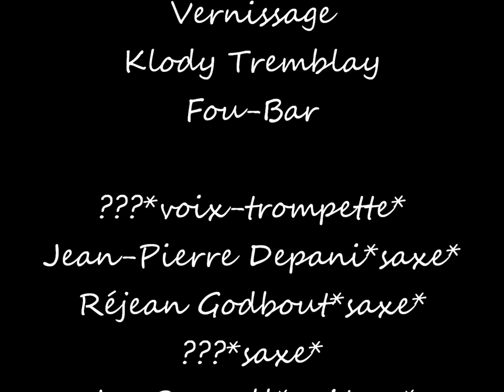Vernissage Klody Tremblay et Jam music...Fou-Bar Qc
Jack Packer *voix-trompette*
Jean Pîerre Depani *saxe*
Réjean Godbout *saxe*
Normand Robitaille *saxe*
Richard Lehoux *guitare*
JaySewall *guitare*
Serge Boutin *bass*
Barry Nameth *drum*